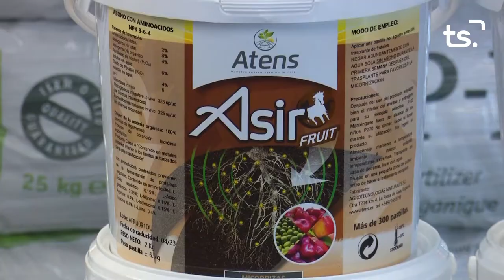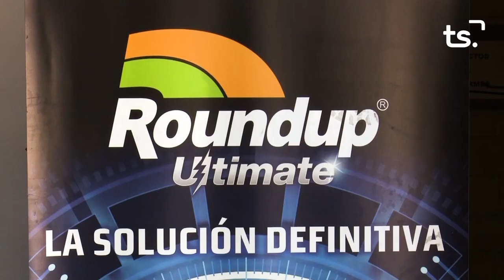MAGAZIN TS DIMARTS 'EL SABOR DE LAS FLORES' 2021 07 06